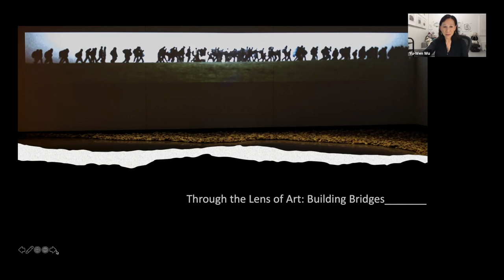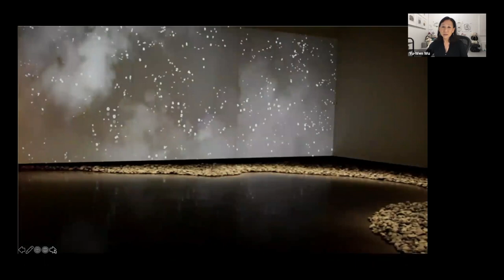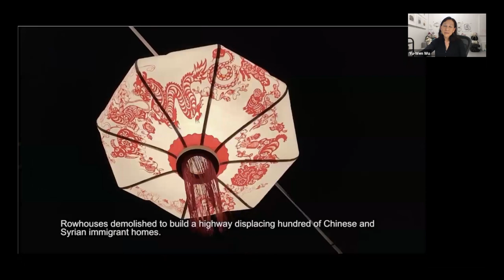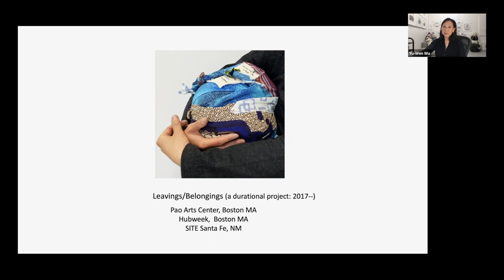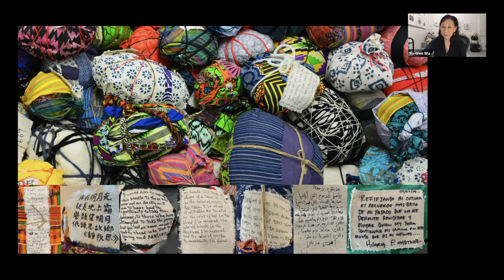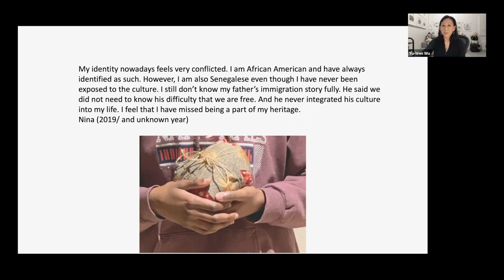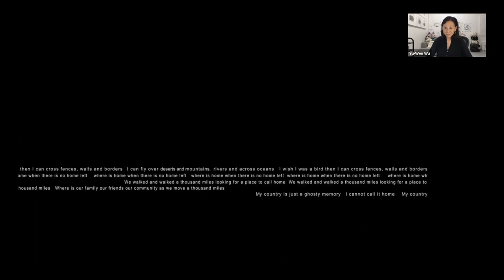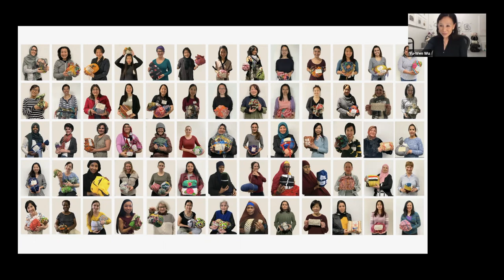Through the Lens of Art: Building Bridges with Yu-Wen Wu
The Weston Art & Innovation Center is proud to offer Through the Lens of Art: Building Bridges, a series of vital conversations set to illustrate the power of art in building bridges of empathy, understanding and inclusion in today's charged world. Our first speaker, interdisciplinary artist Yu-Wen Wu, focuses her attention on displacement, immigration and assimilation. Join us as she discusses her practice and the impact that migration, with its many challenges, has on marginalized communities.